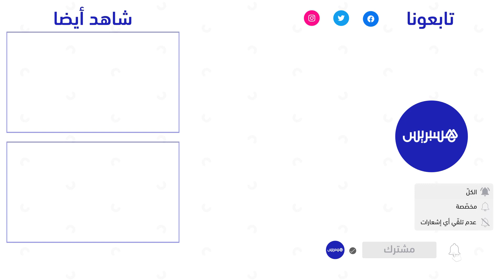جماهير الوداد تتوافد على ملعب مولاي عبد الله لمساندة فريقها على تحقيق الفوز أمام الهلال السعودي